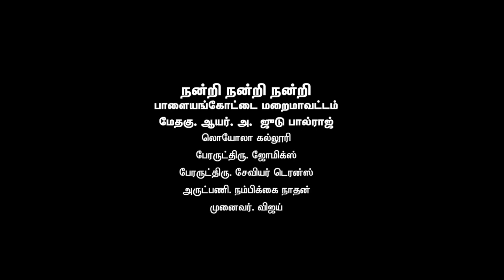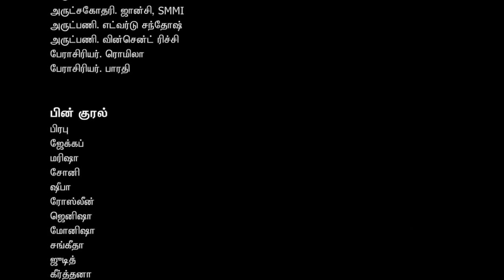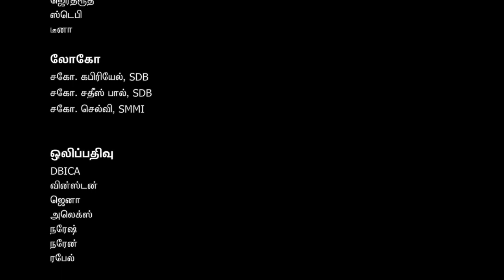St. Vincent Ferrer/புனித வின்சென்ட் பெரரர்/April 5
Prayer does not fit us for greater work; Prayer is the greater work. This saints life teach us the importance of praying before you start a work. Do you know how?DailySaints